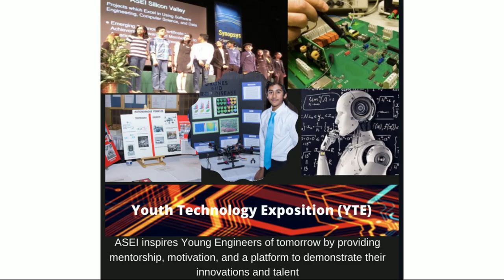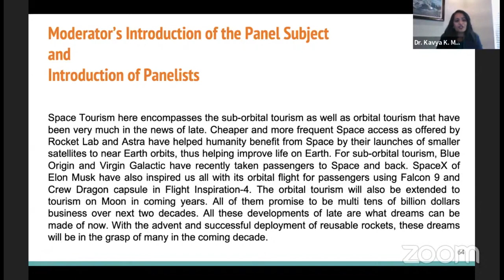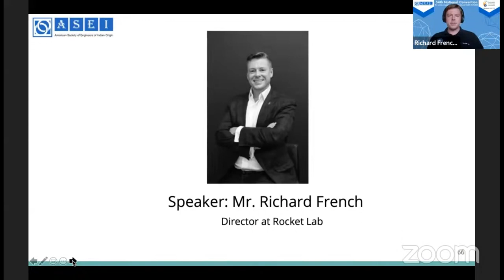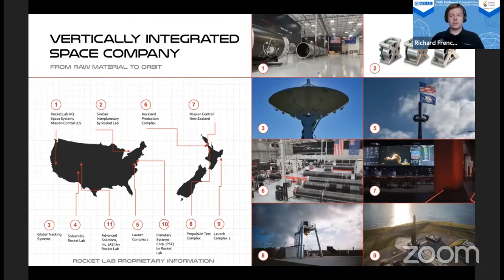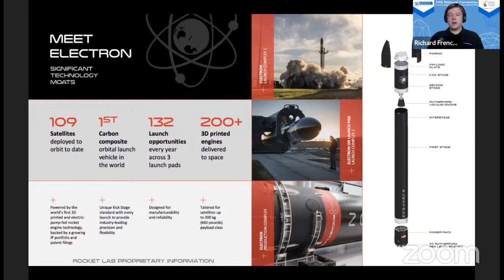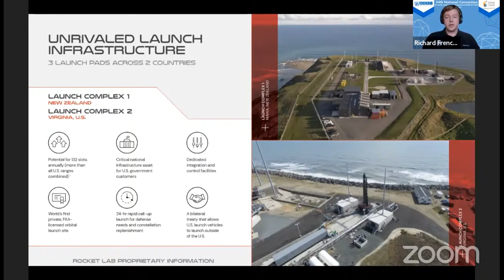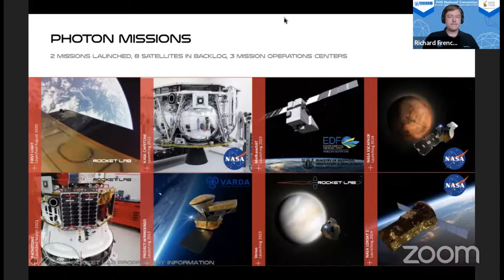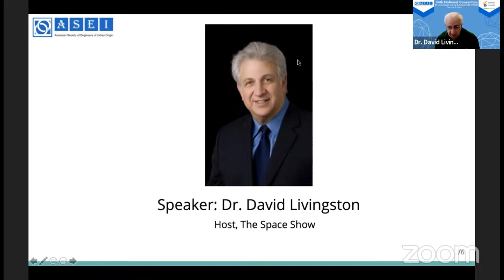34th National Convention - Day 1: Space Access and Tourism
Space Tourism panel covers the sub-orbital tourism as well as orbital tourism that have been very much in the news of late. Jeff Bezos of Blue Origin and Sir Richard Branson of Virgin Galactic have recently taken passengers to Space and back. Elon Musk of SpaceX has also inspired us all with its orbital flight for passengers using Falcon 9 and Crew Dragon capsule in Flight Inspiration-4. The orbital tourism will also be extended to tourism on Moon in coming years. All of them promise to be multi tens of billion dollars business over next two decades. All these developments of late are what dreams can be made of now. With the advent and successful deployment of reusable rockets, these dreams will be in the grasp of many in the coming decade.

The panel members are as follows:

Dr. Kavya Manyapu - Moderator, EVA Flight Ops and Training, NASA Johnson Space Center

Dr. Kelly Weinersmith - Panelist, Adjunct Professor, Rice University

Richard French - Panelist, Director of Space Systems, Rocket Lab

Dr. David Livingston - Moderator, Host of "The Space Show"